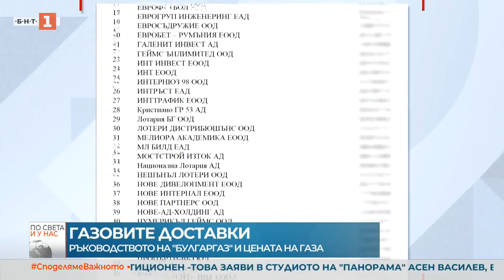По света и у нас - 05.02.2022, 12:00 по БНТ